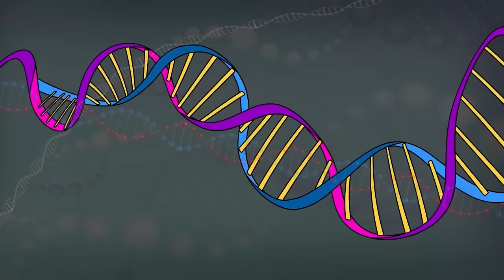GODZILLA Pregnant - Hedorah Rescue Boopzilla Spider Shin T-rex Cartoon Meets Ghidorah Compassion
📺 Welcome to Evolution Revolt - Godzilla vs Kong by GODZ MEDIA!

Evolution Revolt - Godzilla vs Kong is channel with Stop-Motion animation is developed with the aim of bringing joy and creativity in everyone's mind.